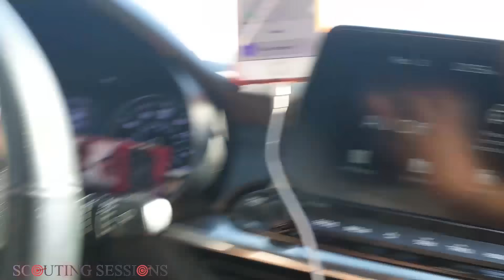Pleasant Event Diary Vol. 90 Part 2 | How to Scout a Foot Model